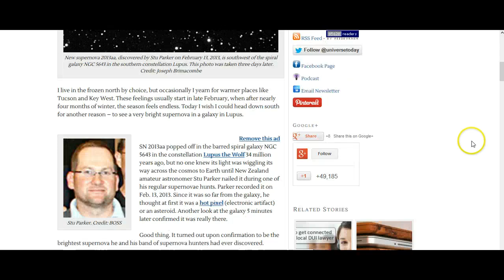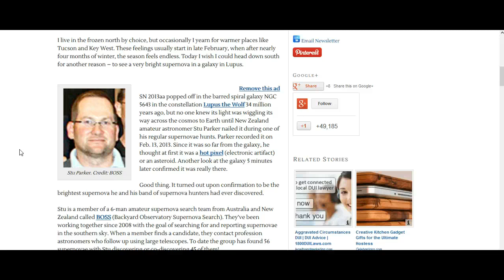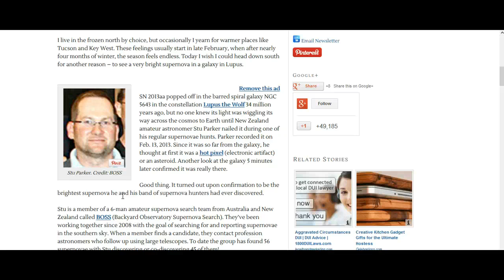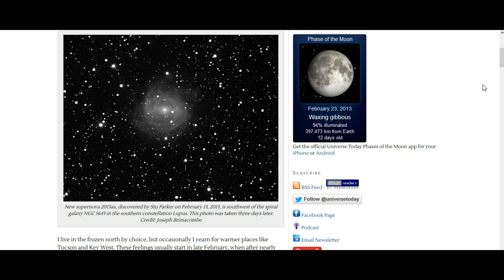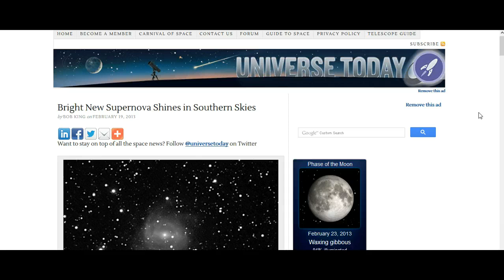New Supernova Discovered and Continues To Brighten (23rd Feb 2013)